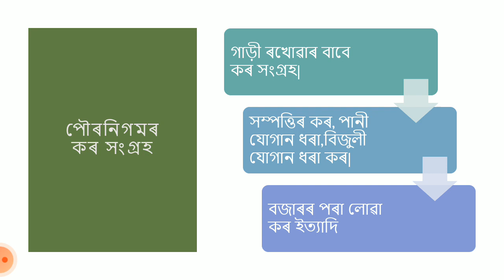Guwahati Municipal cooperation_Its formation and functions||Assam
In this video you may know all about Guwahati Municipal Cooperation _Its formation and Functions.